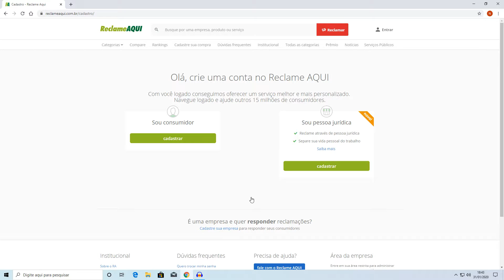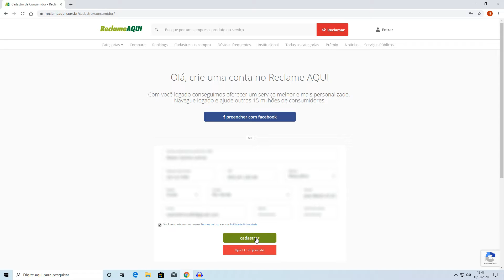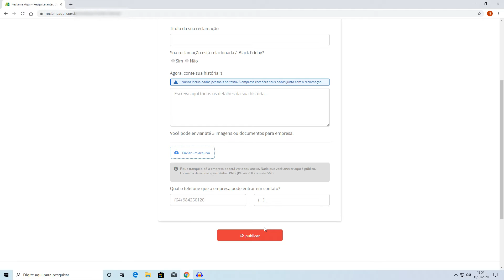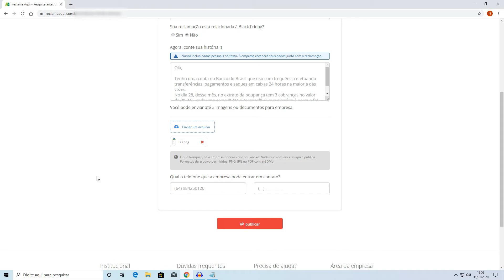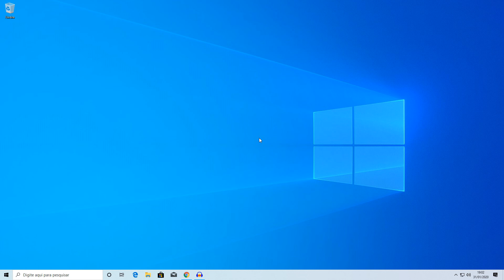Como fazer uma reclamação no site Reclame Aqui